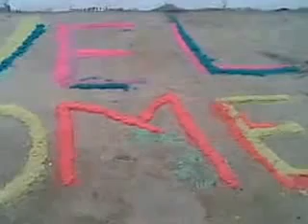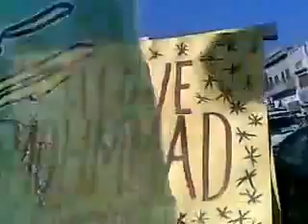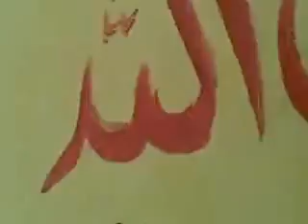BAZAR DECORATION LADHEWALA WARRAICH GUJRANAWALA